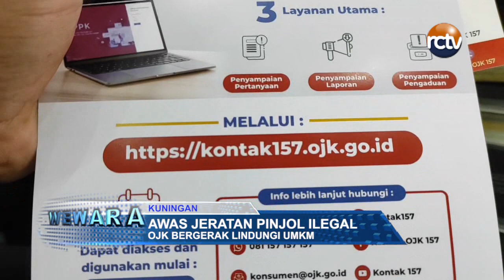Awas Jeratan Pinjol Ilegal